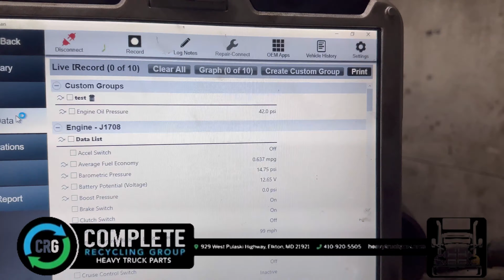(P-62945) 1996 CATERPILLAR C-12 ENGINE ASSEMBLY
(Used) 1996 CATERPILLAR C-12 ENGINE ASSEMBLY- Family Number:VCP729EZDARX, Displacement: 12L, Horsepower: 450, Serial Number: 1YN02986, For more information about this item, give us a call. We ship Worldwide! (CRG HEAVY TRUCK PARTS) 929 W PULASKI HWY ELKTON, MD 21921